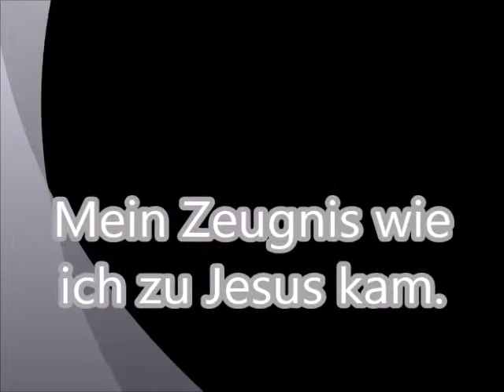Mein Zeugnis wie ich zu Jesus kam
Zeugnis von Evangelist Stefan Wiesinger wie ich zu Jesus kam !!